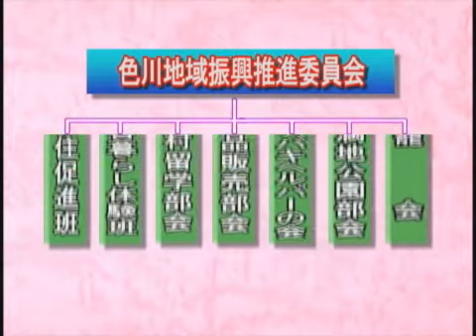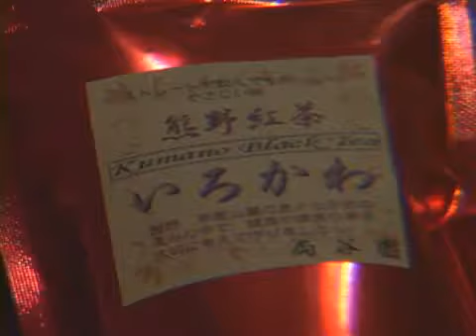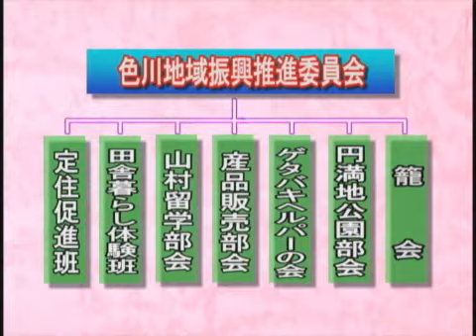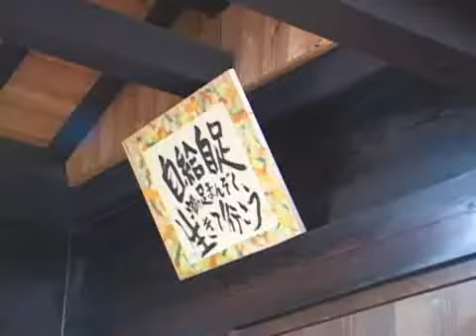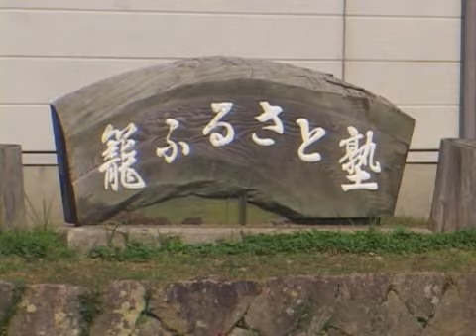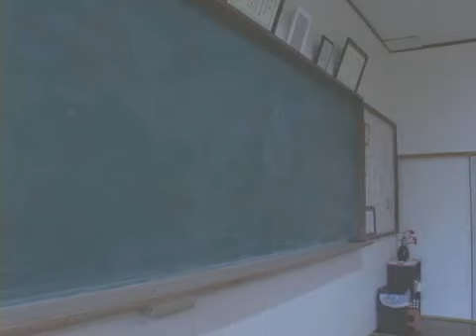色川地域振興推進委員会